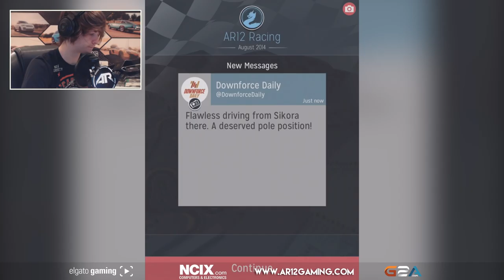MY DRIVER CRASHED!!! - Motorsport Manager (F1 Tycoon Game)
Motorsport Manager PC was just announced and underwent a huge update. I wanted to try the game again and keep the Motorsport Manager Lets Play alive. We've already upgraded our car and are winning some races. Now just to fire our driver. If you enjoyed and want to see more Motorsport Manager Gameplay leave a like below!

SONGS:
Title: Aero Chord - Surface